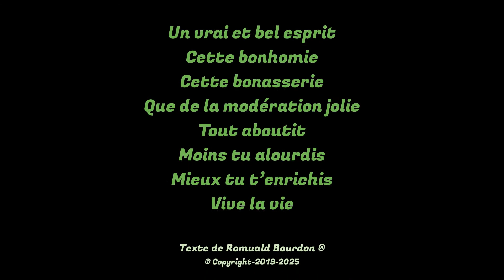TOUT BONNEMENT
AUX ANODINES MAINS
MOINS TU FENDILLES
MIEUX TU TOILES
TOUT COMMODÉMENT

Un vrai et bel esprit
Cette bonhomie
Cette bonasserie
Que de la modération jolie
Tout aboutit
Moins tu alourdis
Mieux tu t’enrichis
Vive la vie

Texte de Romuald Bourdon ®
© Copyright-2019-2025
ASS – PARIS - 75012
Dépot-Doc-QSR12-Réf-087MKJ